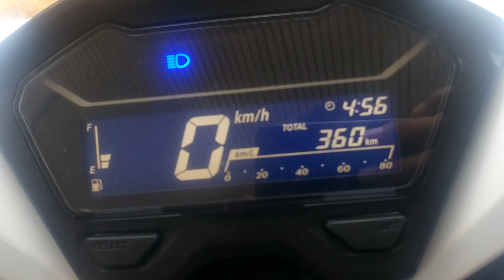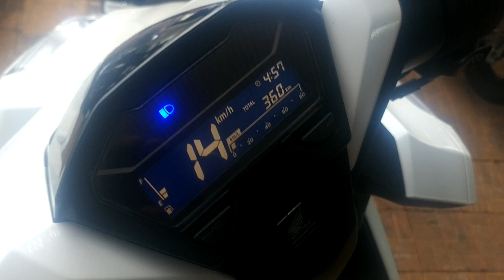2019 Honda Vario 150i Smart Key (Second Hand Price)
Want to buy please contact